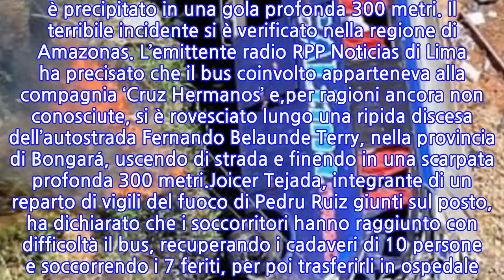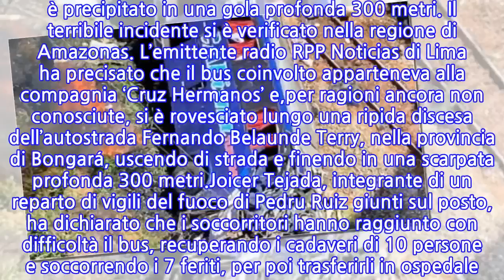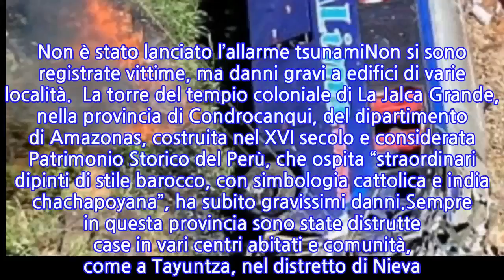Tragedia in Perù, bus precipita in una scarpata: almeno 10 morti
INFORMATION
• Source: news